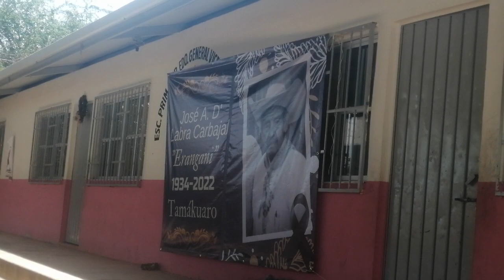Homenaje al doctor José Apolinar D'Labra Carbajal. Rosita Jaimes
Participación de la presidenta municipal de Cutzamala, en Tamácuaro, Guerrero, el 26 de diciembre de 2022. Lo compartimos con base en nuestra visión de difundir la cultura de México. Si te gusta nuestro trabajo, comparte el video; y si puedes y está en tu voluntad, contribuye con un donativo a nuestra labor, pues lo hacemos de manera independiente y sin apoyo oficial de ninguna especie. Puedes enviar un video para su publicación.
Mil gracias y bendiciones. Laus Deo

El Axolote Ilustrado Son en México Imán de la riqueza Sones guerrerenses Conjuntos en la música tradicional mexicana Crónicas calentanas Amor Paz Imán del dinero Fraternidad Abundancia Bendiciones Ometeotl Mente musical Dinero Balance Imán de la salud Tarro de miel Palmera botella Crónicas de Tierra Caliente Tlazocamati El son tradicional de México nos une Llovizna Fortuna Flujo constante Axolotl Música de Tierra Caliente Gracias Namaste